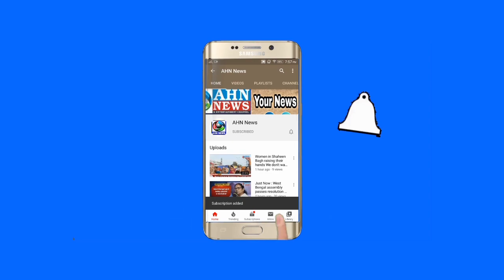Amit Shah's New Chronology, Vaccine First; CAA, NRC Later